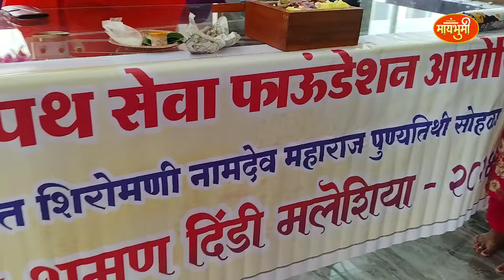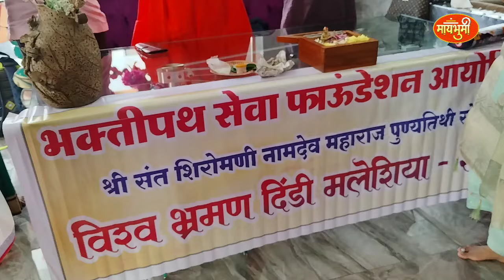malesiya संत नामदेव महाराज समाधी सोहळा मलेशिया| विश्व भ्रमण दिंडी मलेशिया| पादुका आरती